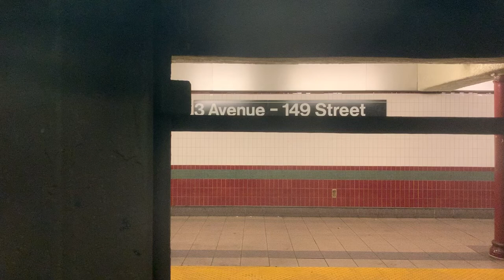MTA Subway - R142 (5) “Bronx-Thru Express” Onboard Ride : 3 Av-149 St To East 180 St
Taken March 2, 2020 :

Here We Have A R142 Onboard Ride On A Eastchester-Dyre Av (5) On The Bronx-Thru-Express From 3 Av-149 St To East 180 St, As Usual We Gain The Very Nice Speed At Freeman St, One Of The Reasons This Express Service Is The Best!